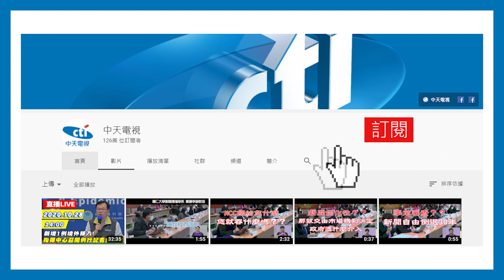20201111中天新聞 自稱「雲林鄭太吉」愛耍狠炫富 被逮竟「痛哭求饒」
這名鄭姓毒梟，在雲林地區為非作歹，他自稱自己是雲林鄭太吉，組織旗下的小弟，行騙鬥毆，號稱坐擁上億身家，常在臉書大秀金鍊子、金戒指，瘋狂炫富氣焰囂張，但其實知情人士透漏，他骨子裡是個「俗辣」，被警方逮捕時，竟跪地痛哭求饒，反差相當大。